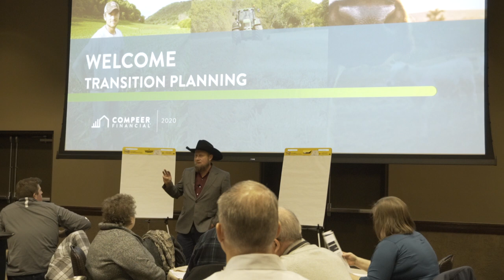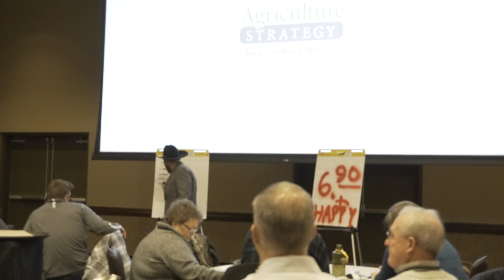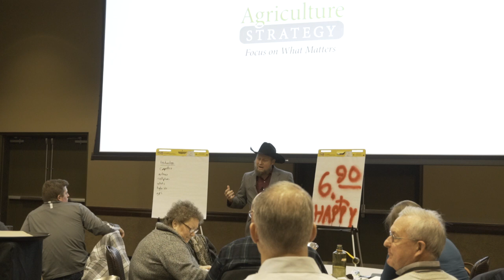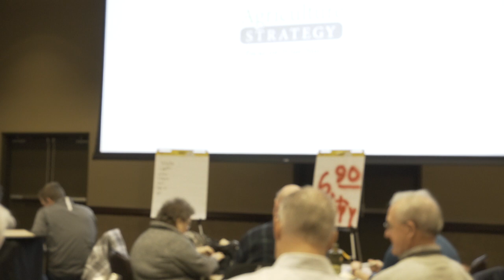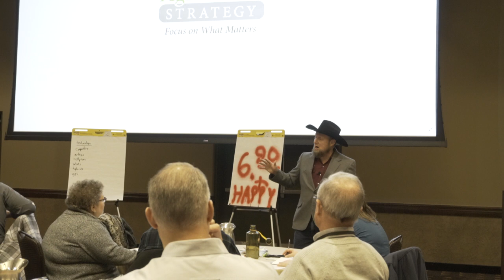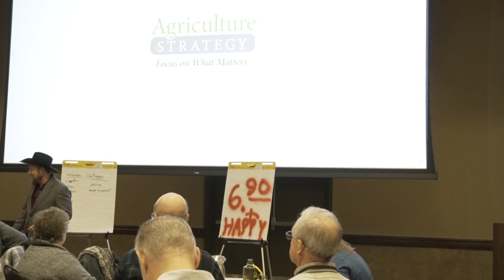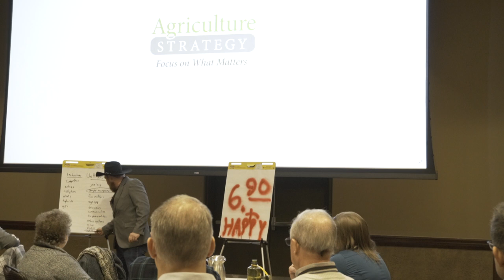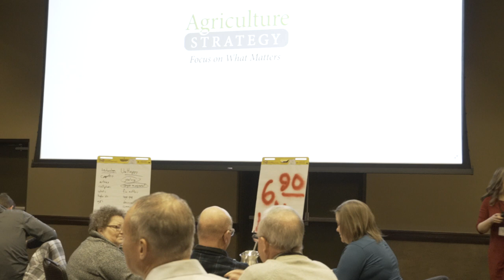Bulletproof Your Farm